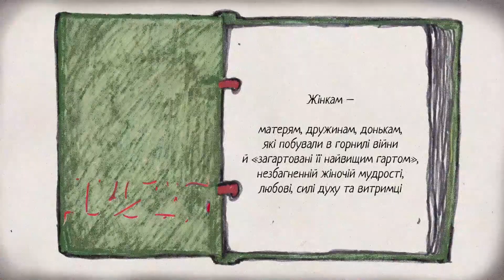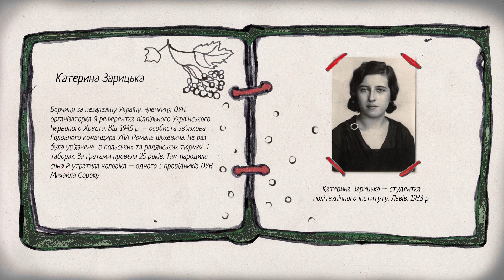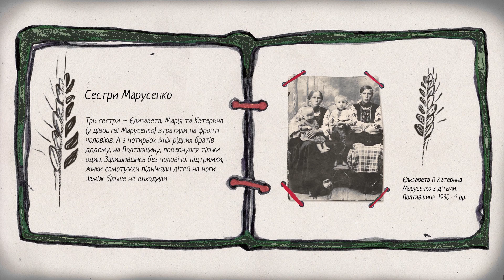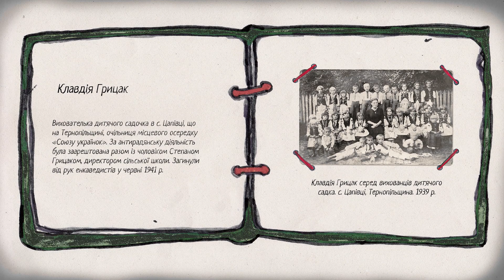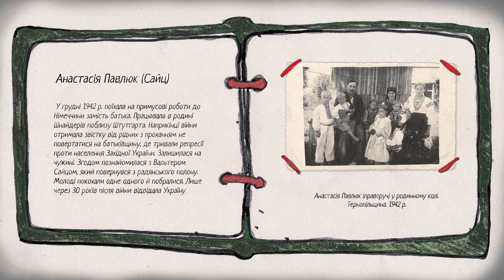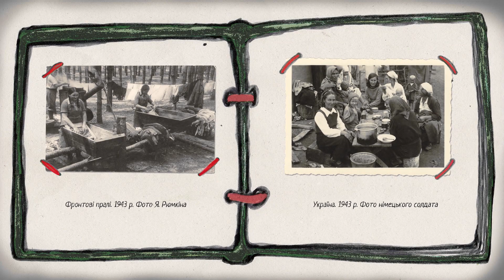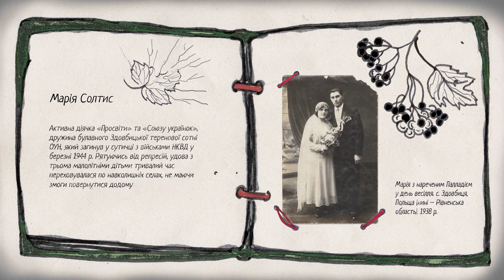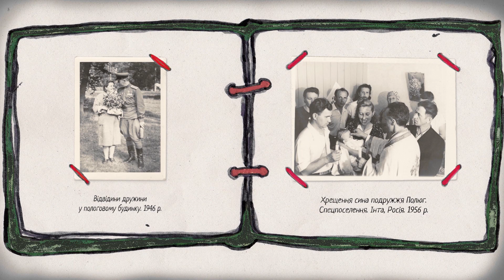Життя vs Війна. Жінки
Онлайн-виставка присвячена жінкам, які пройшли Другу світову війну.